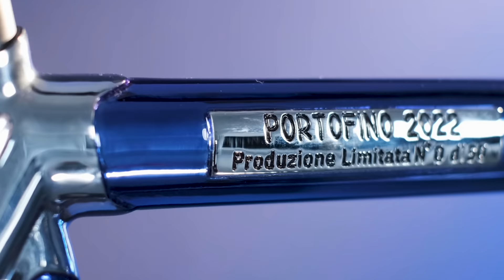CUSTOM ROAD BIKE BUILD INSPIRATIONS | #2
Looking for inspiration for your next road bike build?

Check out this Officina Battaglin Portofino 2022 decked out with parts from top makers such as Campagnolo and Lightweight!

There will be only 50 custom Portofino frames or bikes in 2022.

And for the No. 0, the prototype, we figured we’d use a build kit that would put a smile on every serious cyclist’s face!

The highlights of this build are definitely the Lightweight Meilenstein EVO wheels.

But the Deda Vinci handlebar and stem are sure to attract attention as well, making the most of the fully integrated cockpit’s clean look with a matching cromovelato finish.

Here are the bike’s full specs.

FRAMESET: Officina Battaglin Portofino 2022 (No. 0 of 50)

FINISH: Blue cromovelato (Officina Battaglin Premium Selection)

GROUPSET: Campagnolo Super Record EPS 12-speed disc

WHEELS: Lightweight Meilenstein EVO

HANDLEBAR: Deda Vinci in matching cromovelato finish

STEM: Deda Vinci in matching cromovelato finish

SEATPOST: Deda Superzero in matching cromovelato finish

ABOUT OFFICINA BATTAGLIN

Officina Battaglin is an Italian brand of custom steel road bikes.

Founded by Giovanni Battaglin, the legendary cyclist capable of winning the Giro d’Italia and the Vuelta a Espana in just 48 days, Officina Battaglin is among the most celebrated names in Italian frame building.

Giovanni has now passed down the torch to his son Alex, who is preserving the family legacy by creating modern road bikes from traditional processes and materials.

In the Battaglin workshop in Marostica, Italy, Alex and the Officina Battaglin staff are dedicated to customizing each build down to the last detail.

With exclusive Italian finishes and a unique fitting method, the Officina Battaglin products bear the founder’s signature, bringing their owners the racing expertise that made the history of cycling.

Do you want to discover Giovanni Battaglin’s secret formula to building a custom steel bike that rides like a dream?

HERE you can access our FREE video series “The Man of Steel” and get a behind-the-scenes look at the specific process used by the 1981 Giro winner in his eponymous bike workshop in Italy ➡️

Follow Officina Battaglin on FACEBOOK!

Follow Officina Battaglin on INSTAGRAM!